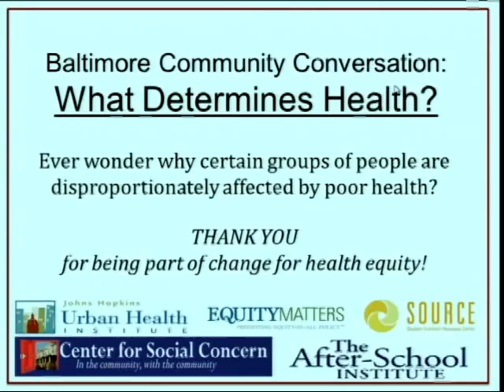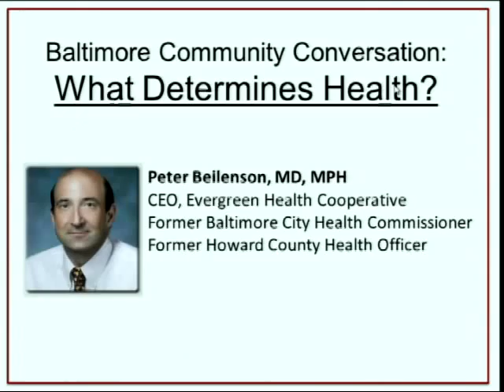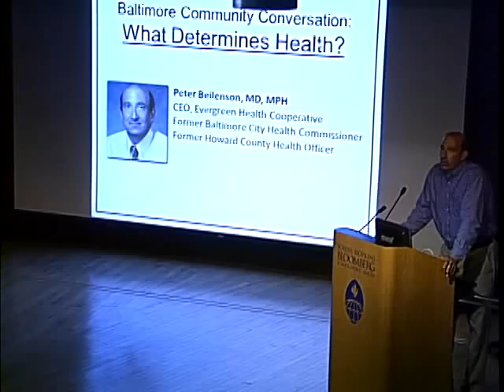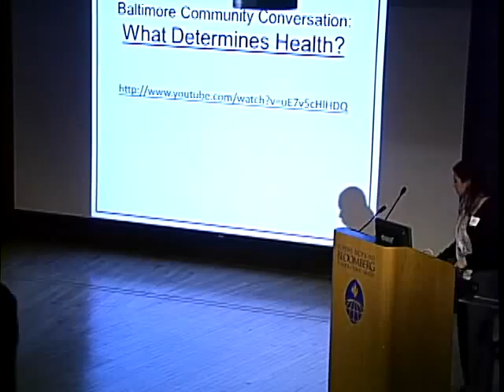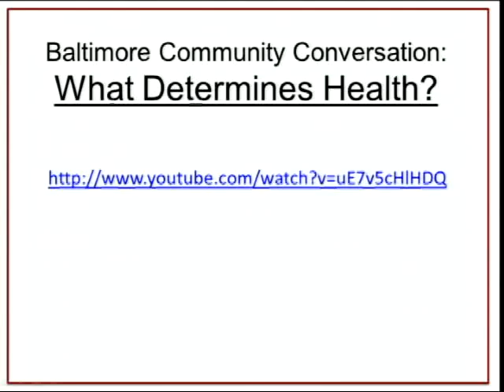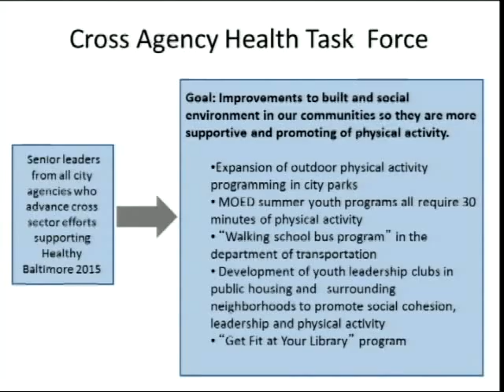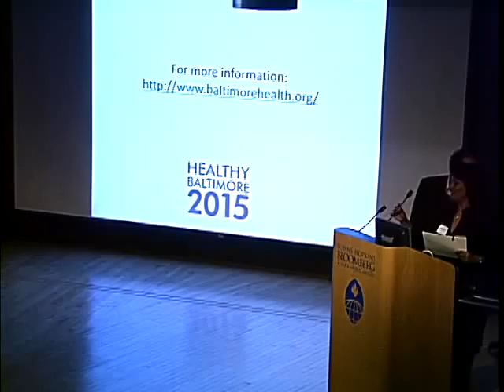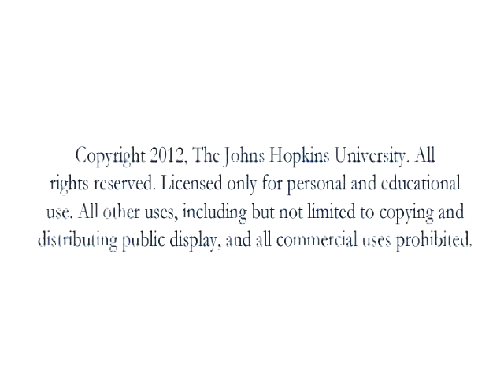What Determines Health 2/12/13